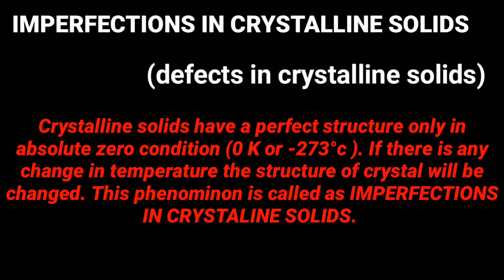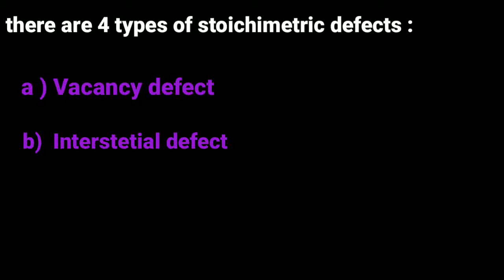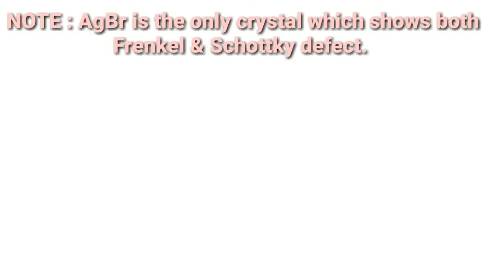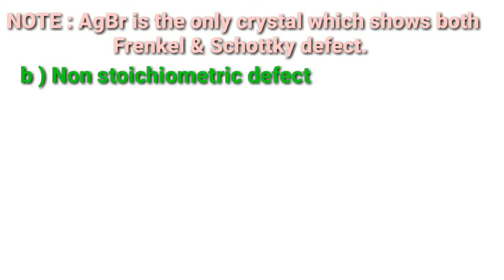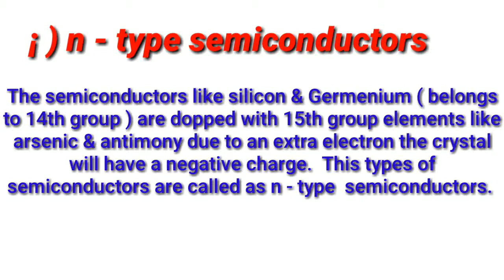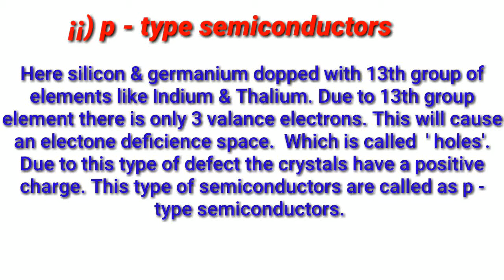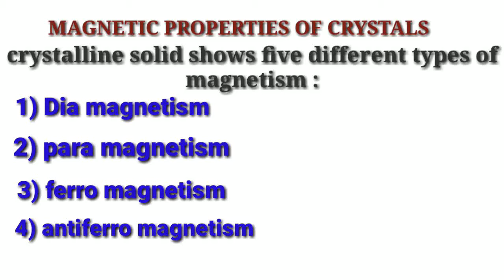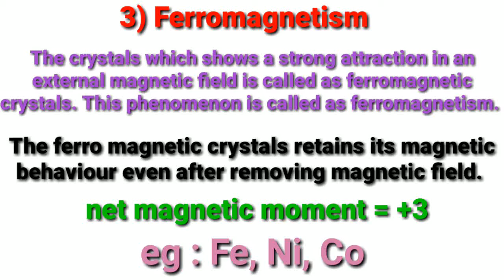+2chemistry Solid State part-2 || chapter explanation and short note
#+2chemistry
#+2chemistrysolidstate

If you have any idea to what I do next in my video please comment it.

*** Copyright : All the content published on this channel is protected under the copyright law and should not be used/reproduced in full or part without the creator's (Aiswarya ) prior permission.***

I am Aiswarya . I make YouTube videos on fashion, lifestyle, beauty, travel, vlog and lot more.

message to my instagram : aiswaryamanasi

I am active in other social medias. You Check that and please support.

Everything you see on this video is created by me unless otherwise stated .

Okeyyy gauys.
I am coming with another video. Hope you are fine.
byeeee.